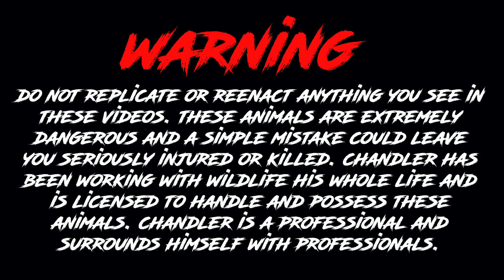FEEDING YELLOW VIPERS!!!